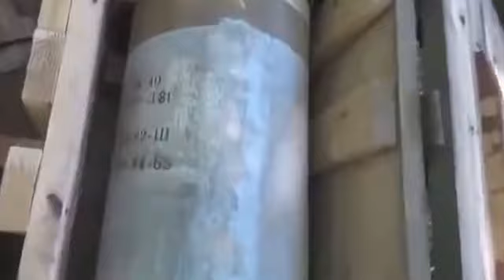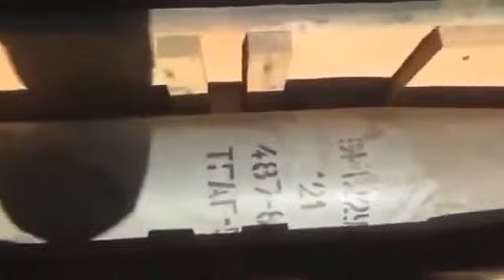Trophies left by UA Army near Amvrosiyevka taken by Donetsk Republic army | Ukraine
Recent footage from the current Ukraine crisis that is occurring.